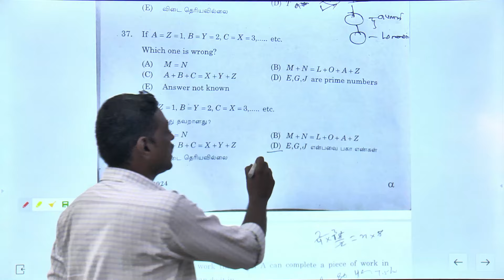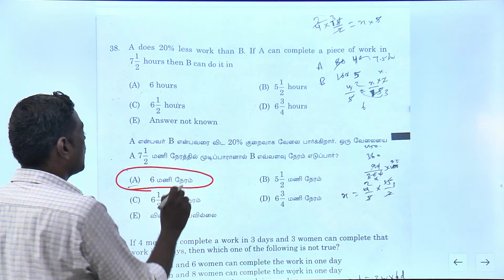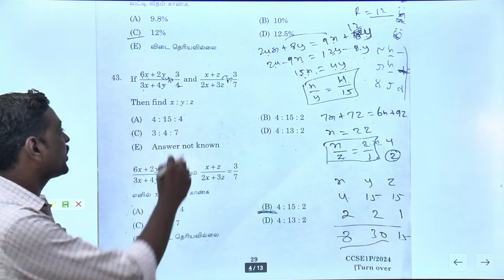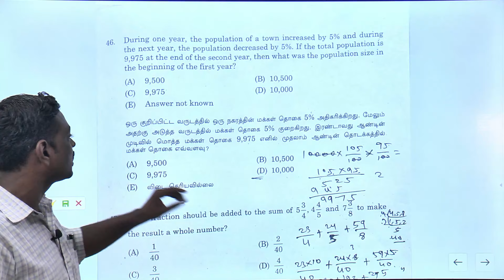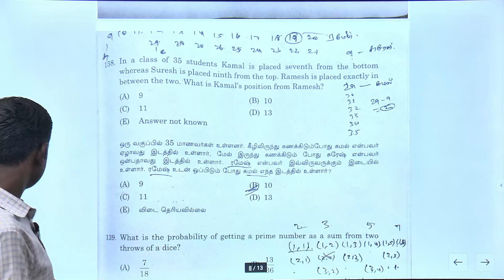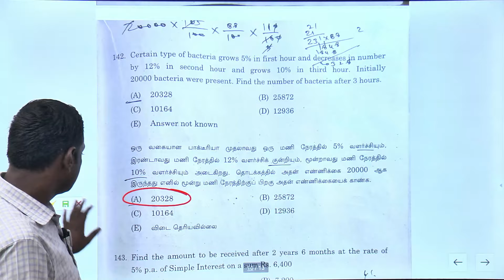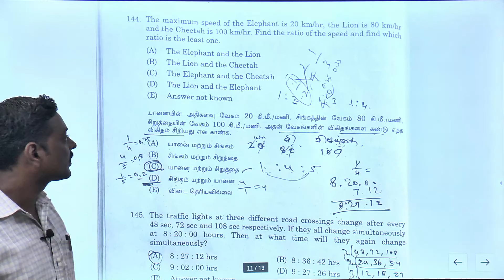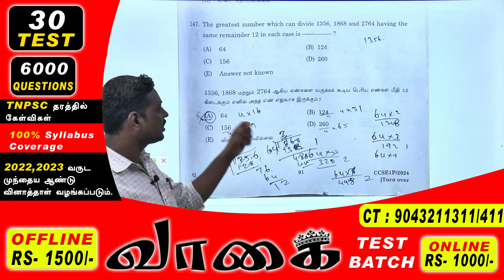TNPSC GROUP 1 APTITUDE ANS KEY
TNPSC GROUP 2 & 2A | UNIT 8 முக்கிய வினாக்கள்

GROUP 2,2A Classes Starts on : 09/06/2024